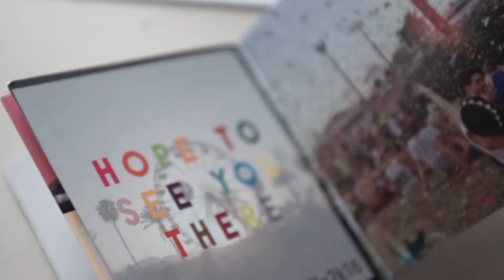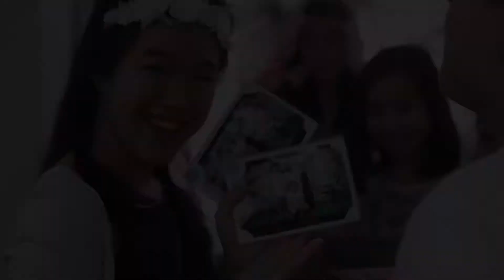Kelly 16th Birthday Party (Coachella Theme)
The song is not my own
Copyright to the owner

Just make it for my portfolio only

Thanks
Xoxo